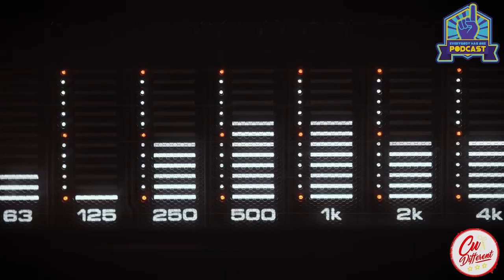Everbody Has OnePodcast - Episode 37 - Who Won What!?